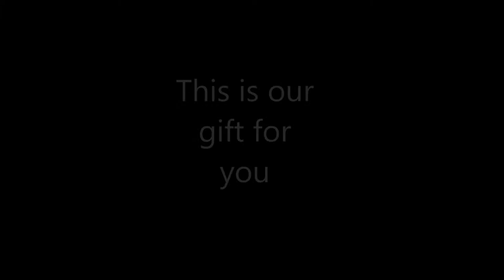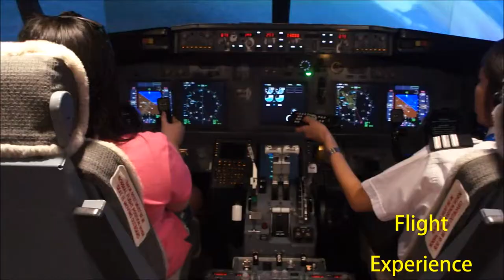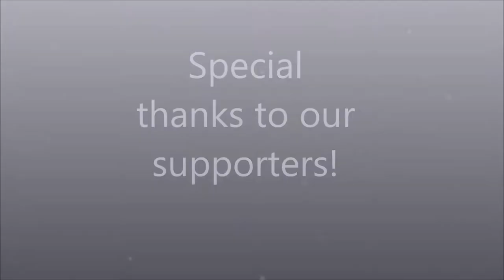Compass College Orientation Day 2014